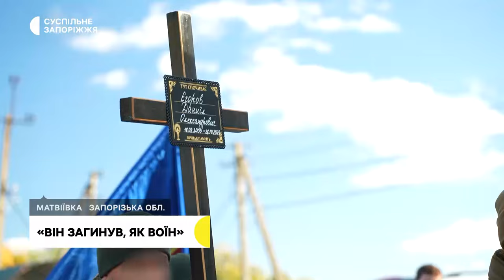"Перший, хто брав на себе бій": у Матвіївці на Запоріжжі попрощалися із загиблим бійцем "Азову"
3 листопада у селі Матвіївка Запорізької області попрощалися з 24-річним військовим медиком 12 бригади Національної гвардії України (НГУ) "Азов" Даниїлом Єгоровим. Хлопець став на захист Батьківщини з початком повномасштабної війни, загинув на Донецькому напрямку у стрілецькому бою з окупантами.